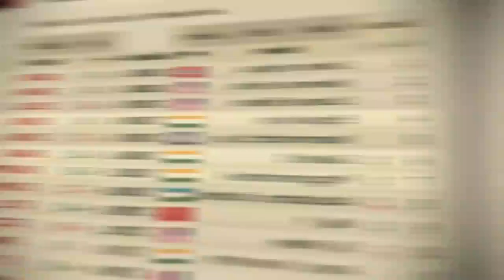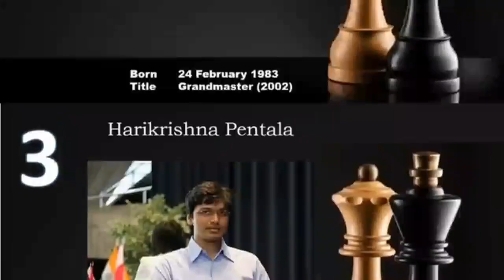Prominent Indian Chess players and their achievements